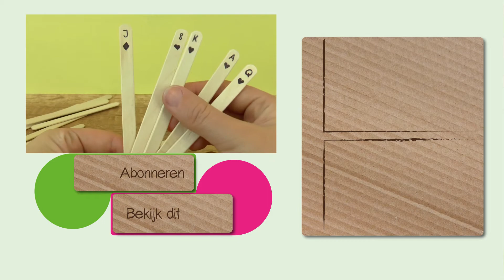DIY IJSSTOKJES KAARTSPEL zelf maken | Coole SPEELKAARTEN voor de zomer knutselen